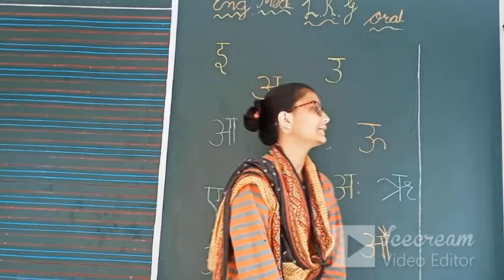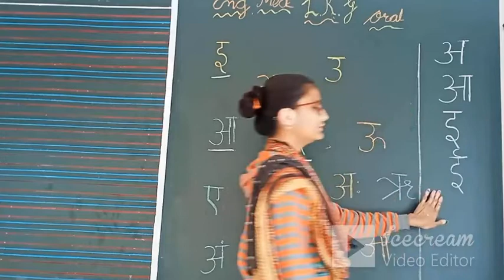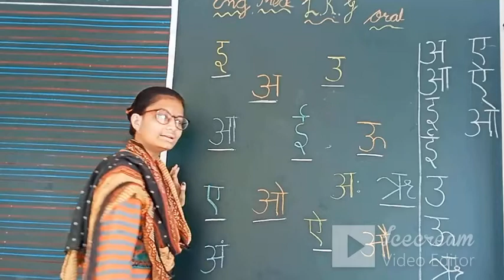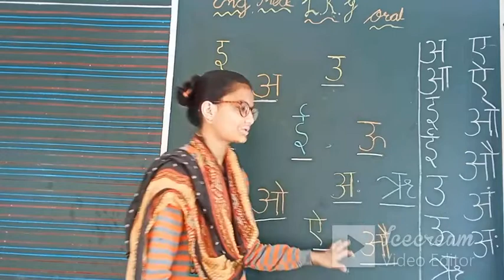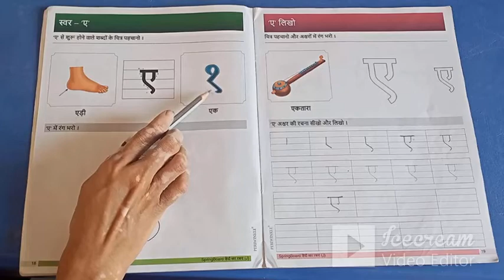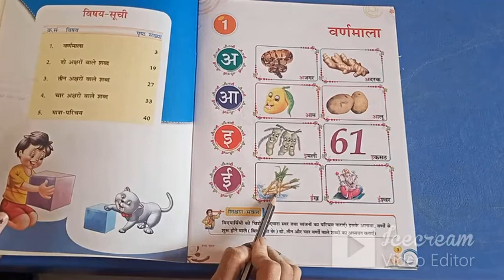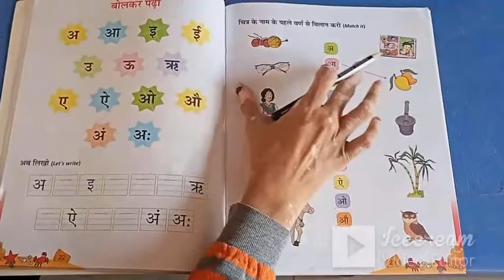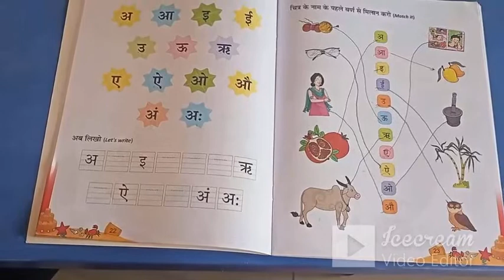STD:LKG (ENG.MED) | HINDI | ORAL | TEACHER : MS. ALPA MAVANI